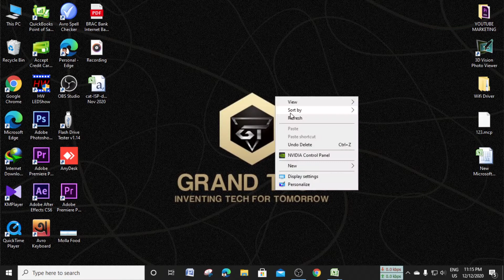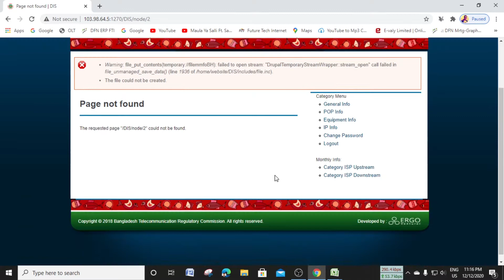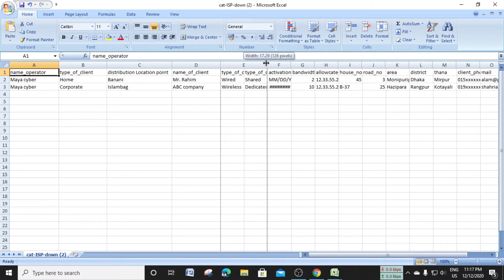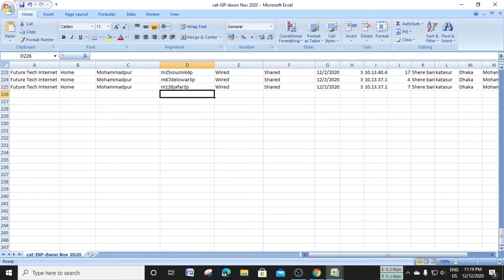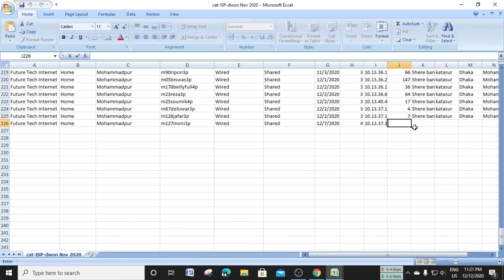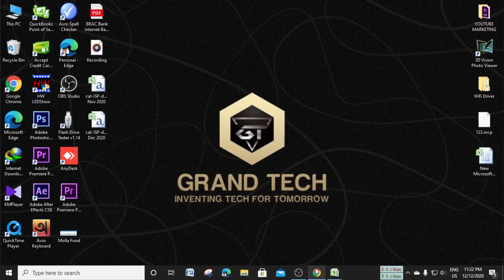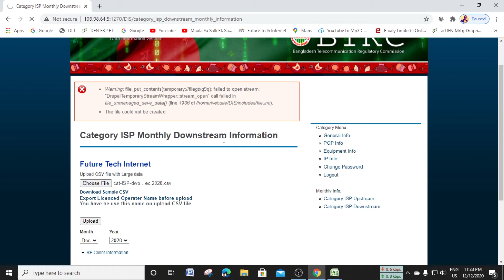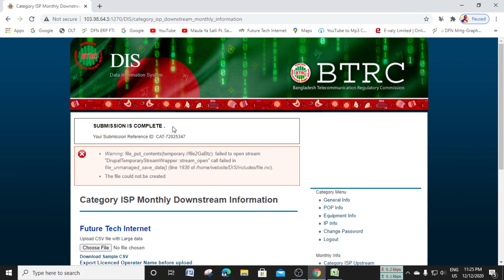BTRC DIS UPDATE for ISP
Hello Viewers Today I Am Going to Showing BRTC Data information System How To Update